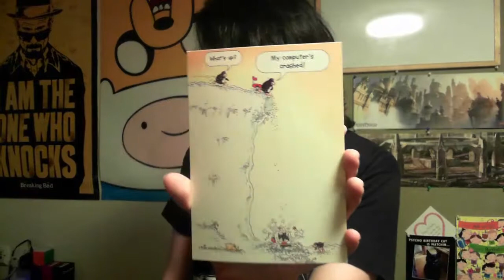Generic Shenannigans de la Conner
In which Conner is tired and talks a lot of nonsense. (So a normal vlog for him then?) (Shut it you!!!)